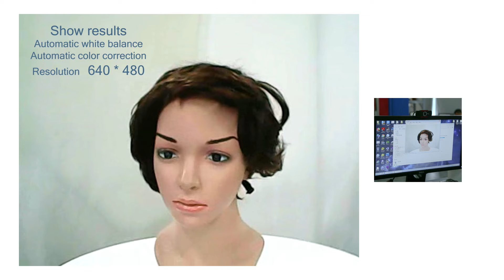Best Webcam for kids, Computer Camera Priced at 9 Dollars - Incredibly Cost-effective - Newfrog.com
Computer Camera with MIC for PC Laptop Computer Skype MSN, this is one of the best webcams, computer cameras from Newfrog.com, the most professional online shopping site.

Up and down 30 Degree Rotatation HD 12 Megapixels USB Webcam Computer Camera with MIC for PC Laptop Computer Skype MSN

Built-in sound absorption microphone, you can clearly hear the sound within 10 meters.

High quality with exquisite appearance.
It can bend and stand as you like.

High-definition camera, 12M pixels and true color images.
Up and down 30 degrees can be rotated, you can adjust the angle as needed.

Imported optical glass lens, high-precision, no distortion of the picture.

Manual focus, you can freely rotate the lens to adjust.
Designed for laptops and desktops.
Compatible with USB2.0.

Automatic white balance, automatic color correction.

Support Windows 2000 / XP / win7 / win8 / win10 / Vista 32bit, Android TV.

Support a variety of video conferencing software, Netmeeting and MSN, Yahoo and Skype and other great projects, enjoy the big-screen visual experience.

Buy it before sold out!  Where to buy